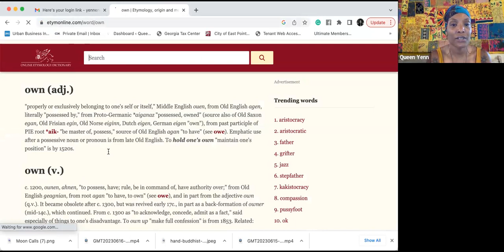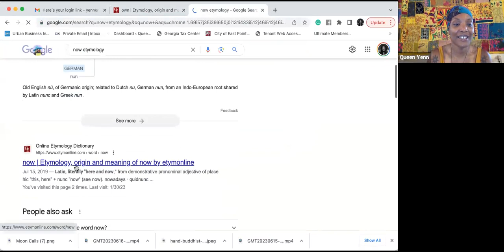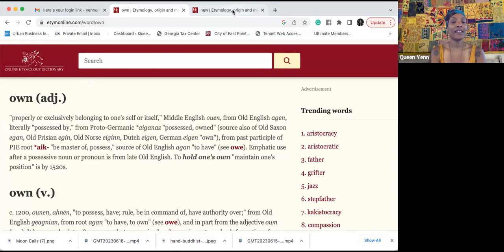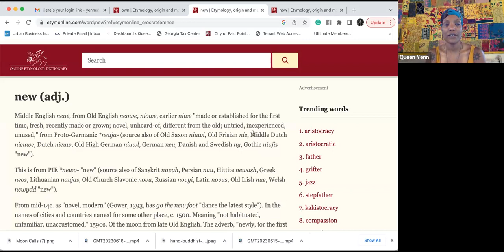Own the Moment of NOW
“Let your alignment with your highest self be your focus and everything that arrives in your experience will be a reflection of it.”

– Queen Yenn